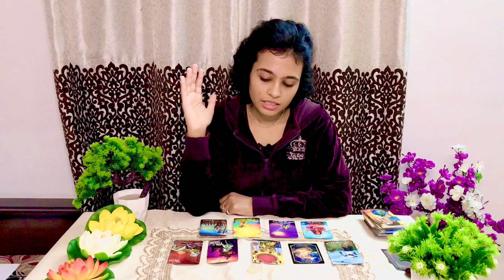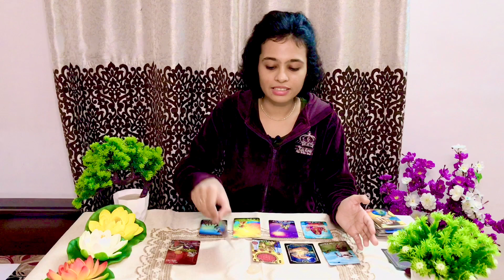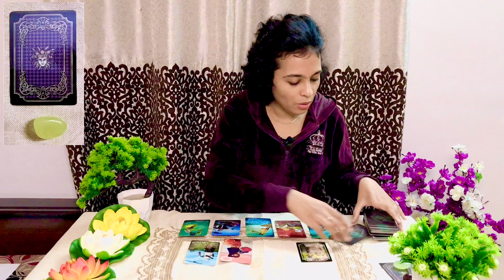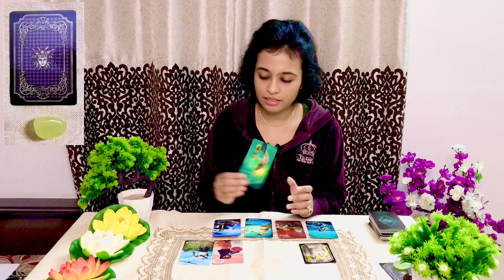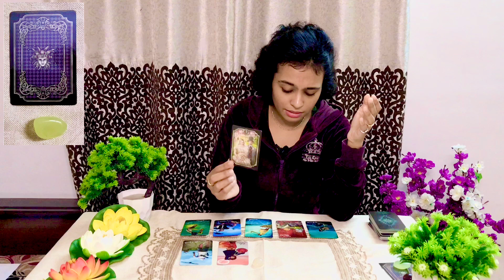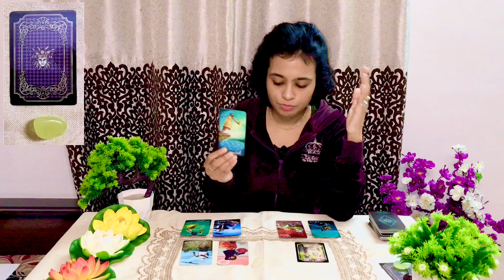HINDI🔮PICK A CARD 👩‍❤️‍👨LOVE OR ARRANGED MARRIAGE❤️[Spouse Details]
Hello everyone! Today’s reading is about your marriage so sit back and enjoy the video!

Time stamps
Pile 1 DARK BROWN STONE  - 01:18
Pile 2 WHITE STONE - 08:46
Pile 3 GREEN STONE - 18:11

( I only give personal readings via email )